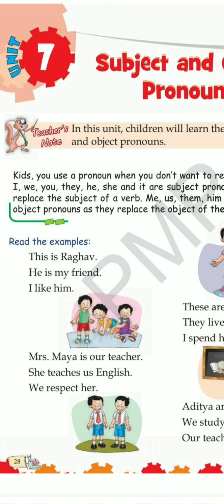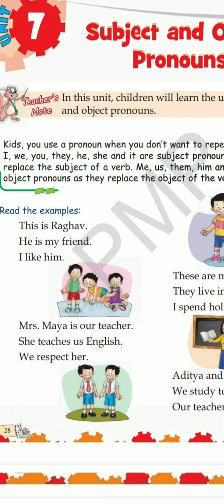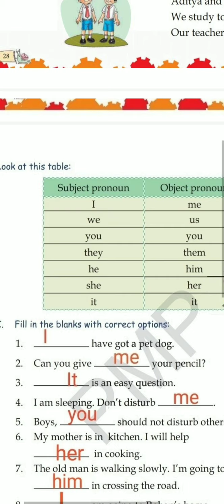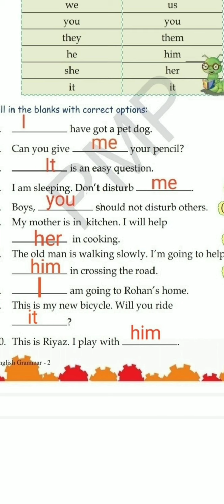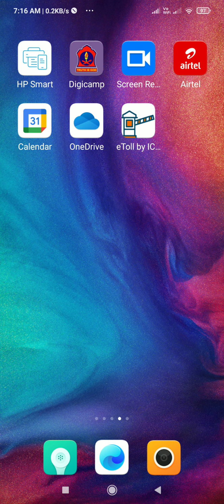Cl 2 subject and object pronouns